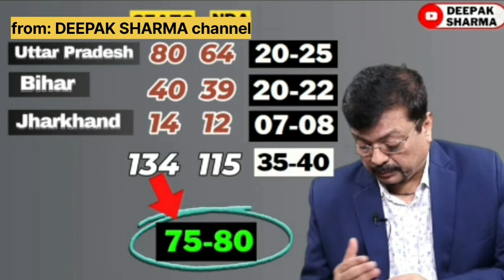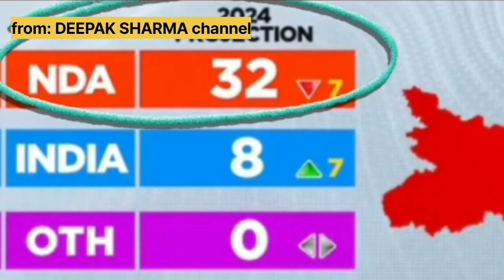क्या मोदीजी का सिहांसन हिलने लगा है ? Has Modiji's throne started shaking ?